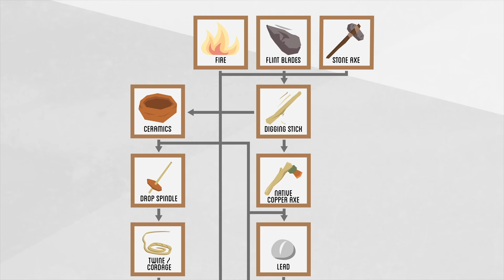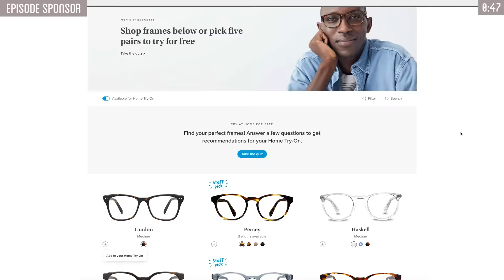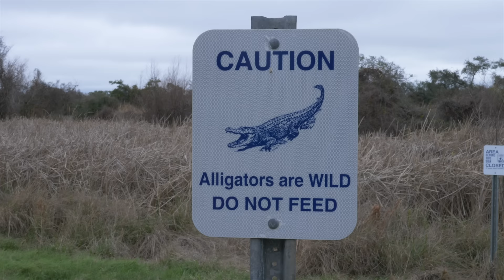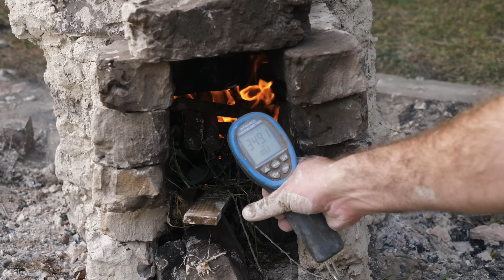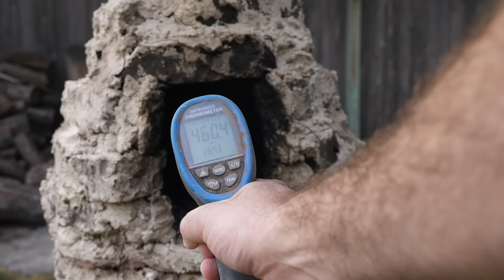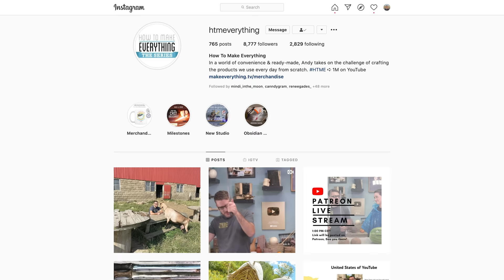Primitive Glassmaking (Creating Glass from Sand)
Have you ever wondered what the secret is to making glass from scratch? Today I'm teaching you about the origin, the components of glass, and how to create glass STRAIGHT from sand using primitive technology.